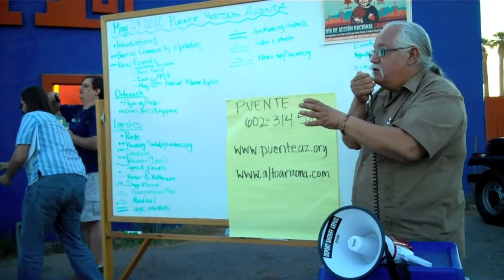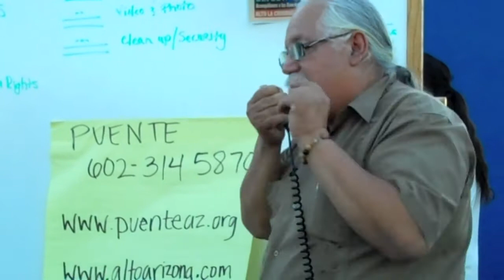Fighting Arizona's SB1070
On Monday, Puente held its final meeting in Phoenix before this weekend's activities against SB1070, a law that targets immigrant communities and minorities in the state of Arizona.